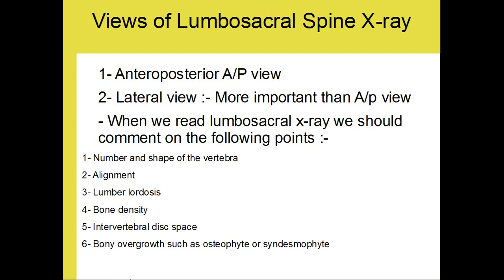Lumbosacral spine 1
This Video is about notes on Lumbosacral spine

For contact, your notes and questions